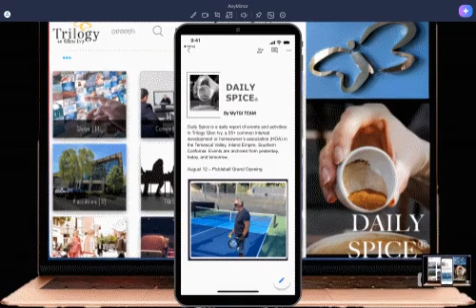MyTGI DailySpice Pickleball 12Aug22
Daily Spice is a daily report of events and activities in Trilogy Glen Ivy, a 55+ common interest development or homeowner’s association (HOA) in the Temescal Valley, Inland Empire, Southern California. Events are archived from yesterday, today, and tomorrow.

August 12 – Pickleball Grand Opening